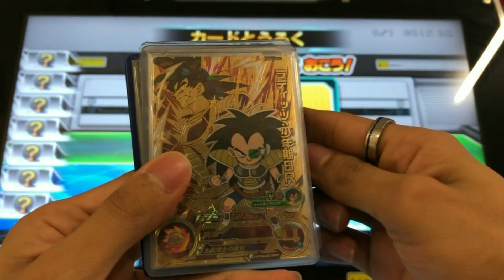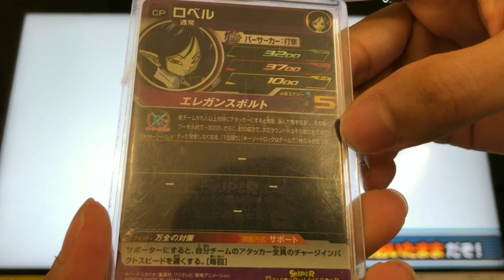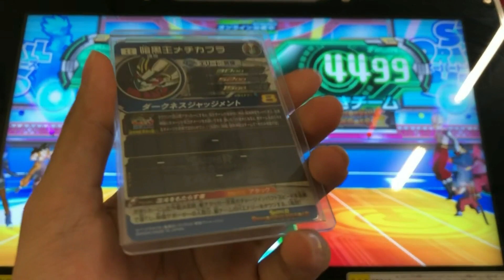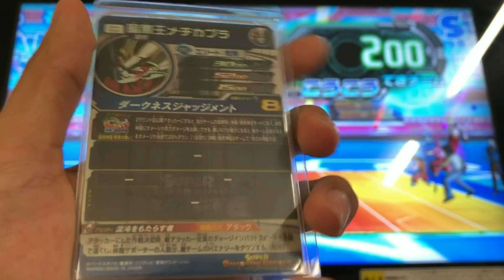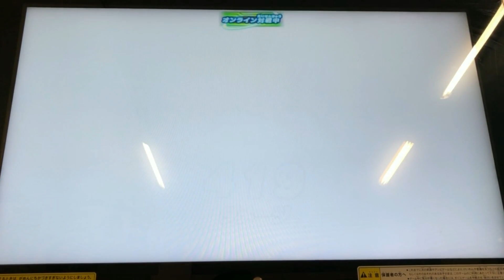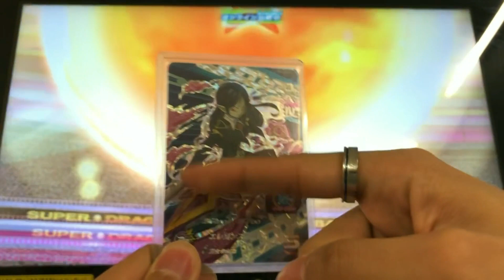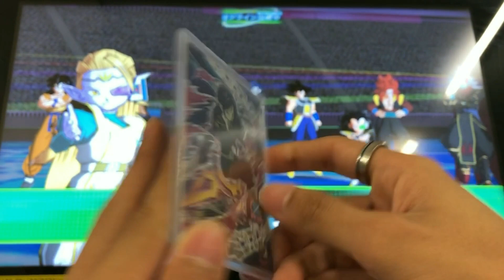【SDBH】ロベルのキーソードロックでアビリティ封印してみた！【スーパードラゴンボールヒーローズ】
スーパードラゴンボールヒーローズユニバースミッション9弾
SDBH UM9弾